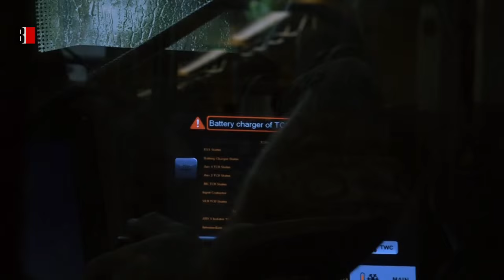Obras do VLT em Santos foram retomadas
Paralisada durante três meses, as obras do VLT (Veículo Leve sobre Trilhos) foram retomadas. As fases de testes continuam, e o trajeto vai desde a estação Pinheiro Machado até Mascarenhas em São Vicente. O percurso é gratuito e ocorre de segunda à sexta das 13h às 16h.